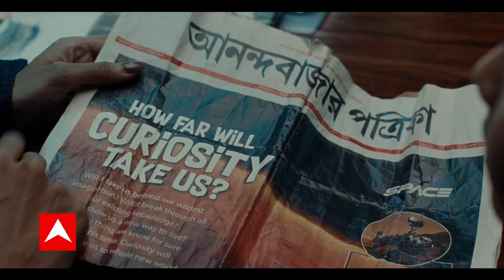कल नरेश पटेल की सियासी एंट्री ! पाटीदरों के बड़े चेहरे हैं Naresh Patel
गुजरात चुनाव की सियासत में कल बड़ा दिन हो सकता है. पाटीदार समुदाय के बड़े चेहरे नरेश पटेल कल राजनीति में आने का एलान कर सकते हैं. लंबे समय से कांग्रेस और आप नरेश पटेल पर डोरे डाल रही है.